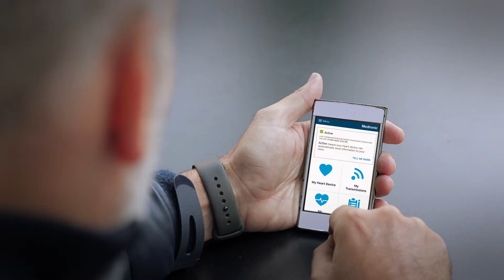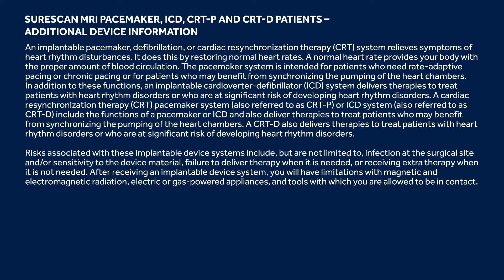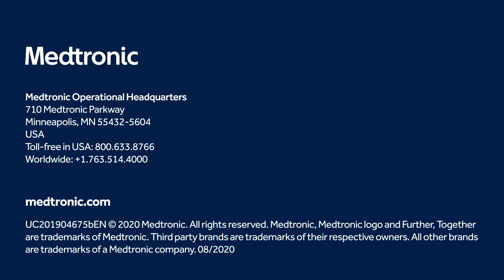Medtronic MyCareLink™ Heart Mobile App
Follow Your Heart with Medtronic app-connected heart devices.